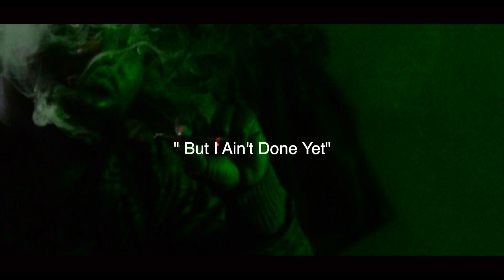KING STYLEON FT ROOTABANG "But I AINT DONE YET"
King STYLEON drops visuals for his song " But I ain't done yet" ft ROOTABANG
Shot by: NBM New Black Media